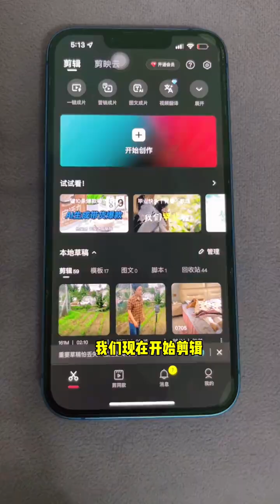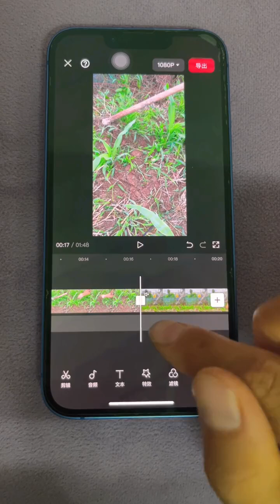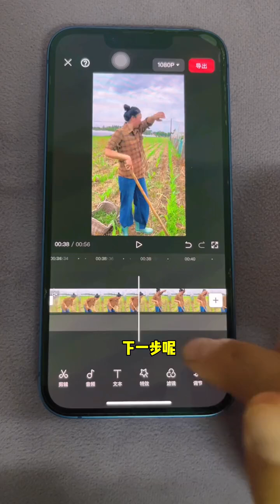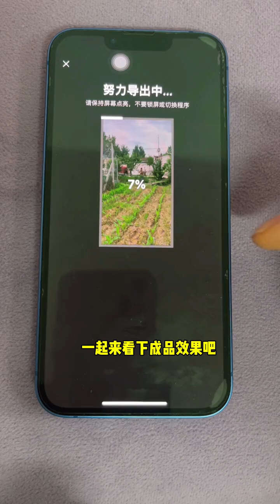Episode 2: A post-80s rural mother records her life weeding in the cornfield. She shoots and edi